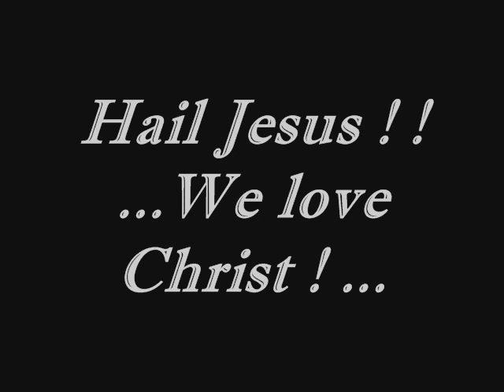Antestor- Message From Hell - unblack metal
Antestor - Message From Hell
From -''The Defeat Of satan''
...Unblack metal...
So, Hail Jesus 777...